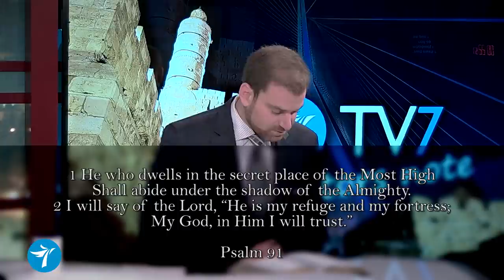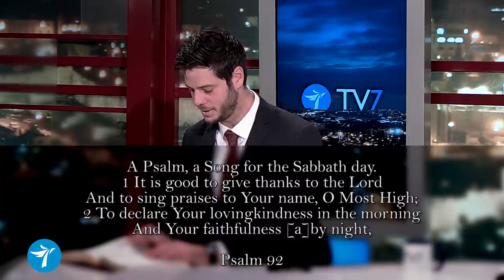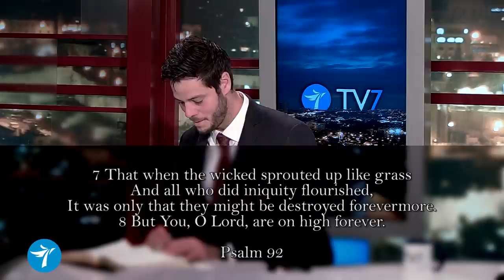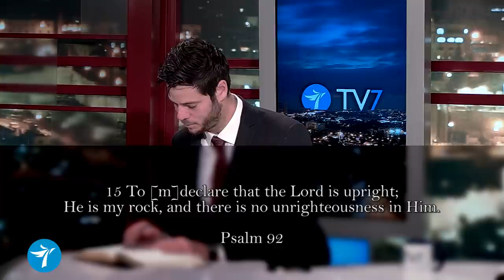TV7 Editor’s Note –Happy New Year 2022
Jonathan and Yair start off the New Year by declaring that TV7 Israel belongs to God Almighty, announcing that all glory goes to Him and Him alone!

The two also explain the vision of TV7 Israel, and call on our viewers to pray for the Peace of Jerusalem!

Psalm 122
1
Psalm 122 A song of ascents. Of David.
1
I rejoiced with those who said to me, "Let us go to the house of the LORD."
2
Our feet are standing in your gates, O Jerusalem.
3
Jerusalem is built like a city that is closely compacted together.
4
That is where the tribes go up, the tribes of the LORD, to praise the name of the LORD according to the statute given to Israel.
5
There the thrones for judgment stand, the thrones of the house of David.
6
Pray for the peace of Jerusalem: "May those who love you be secure.
7
May there be peace within your walls and security within your citadels."
8
For the sake of my brothers and friends, I will say, "Peace be within you."
9
For the sake of the house of the LORD our God, I will seek your prosperity.